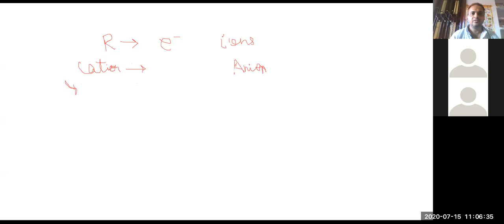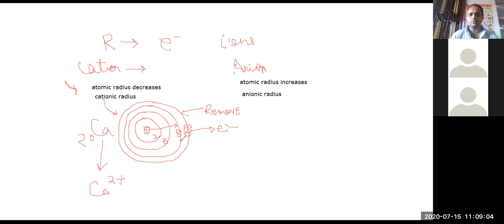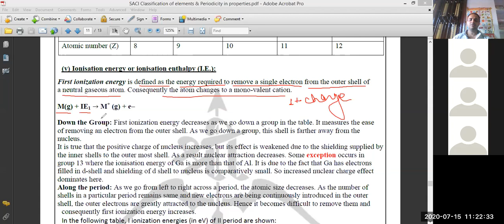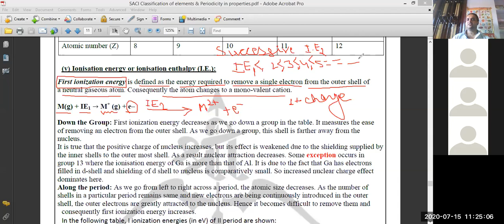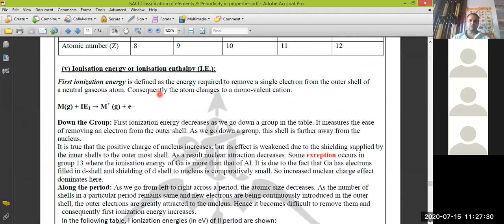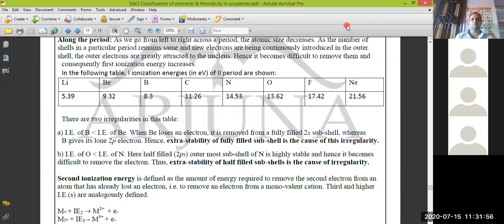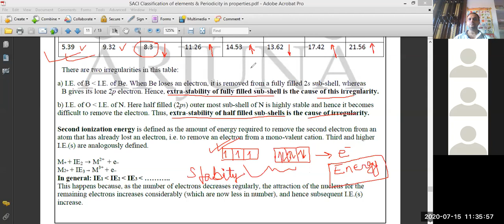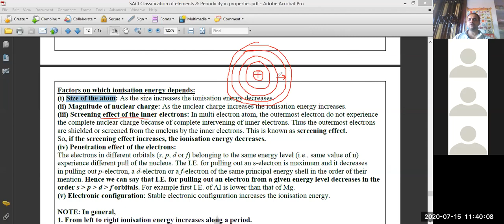CLASSIFICATION OF ELEMENTS AND PERIODICITY LECTURE 6 BY AMIT SIR || IONIC RADIUS & IONISATION ENERGY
CHEMISTRY- CLASSIFICATION OF ELEMENTS AND PERIODICITY- OF PROPERTIES LECTURE 6-  IONIC RADIUS & IONISATION ENERGY
FACULTY OF CHEMISTRY- AMIT SIR